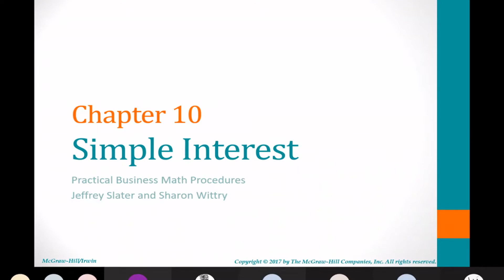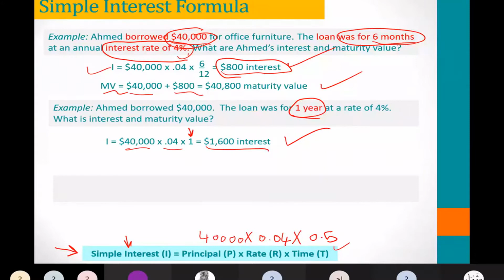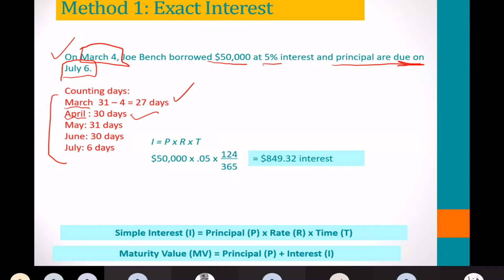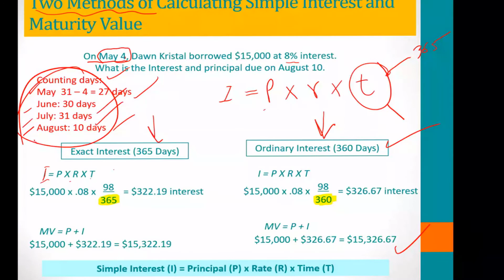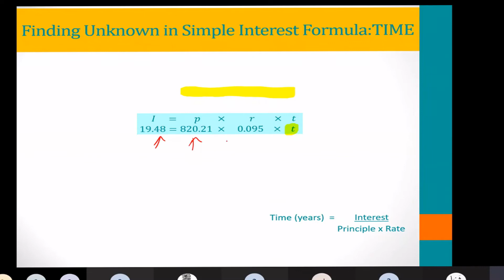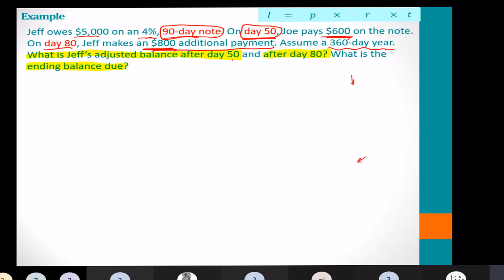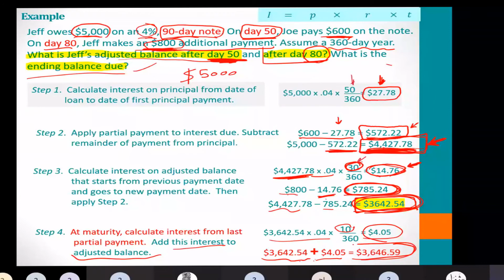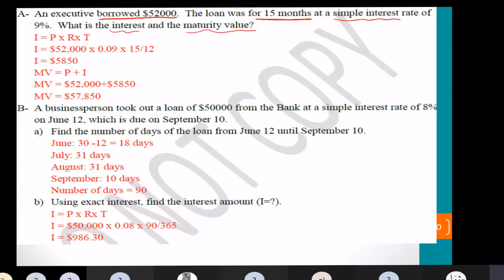Simple Interest and Maturity Value by Exact and ordinary interest, Partial payments CH10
Calculation of Simple Interest and Maturity Value
1. Calculate simple interest and maturity values for months and years.
2. Calculate simple interest and maturity value by (a) exact interest and (b) ordinary interest.

Finding Unknown in Simple Interest Formula
1. Using the interest formula, calculate the unknown when the other two (principal, rate, or time) are given.

U.S. Rule - Making Partial Note Payments before Due Date
1. List the steps to complete the U.S. Rule.
2. Complete the proper interest credits under U.S. Rule.

Compound Interest: Compound interest is the interest calculated on the initial principal and any accumulated interest from previous periods. It results in the amount of interest earned increasing over time, as the interest earned in previous periods is added to the principal.

Table Lookup: Table lookup is a method of finding the value of a function or equation using pre-calculated values in a table, rather than by performing calculations.

Present Value: The present value is the current value of a future stream of payments, discounted by a specified interest rate. It represents the amount that would need to be invested today in order to generate future payments.

APY stands for Annual Percentage Yield, which is the annual rate of return on an investment, including the effect of compounding.

Simple Interest: Simple interest is the interest calculated only on the initial principal, without taking into account any accumulated interest from previous periods.

Exact Interest: Exact interest is the interest calculated based on the exact number of days between the start and end dates of the investment period, using the actual number of days in each month.

Ordinary Interest: Ordinary interest is the interest calculated based on the assumption that each month has 30 days, regardless of the actual number of days in the month.

Maturity Value: The maturity value is the final value of an investment, including the principal and any interest earned, at the end of the investment period.

Partial Payments: Partial payments are payments made on a debt or investment that are less than the full amount due, but are still applied to the outstanding balance.

# تكلفة_الاقتراض
# الفائدة_البسيطة
# قانون_الفائدة_البسيطة
# الفائدة_التامة
# الفائدة_العادية
# قاعدة_المصرفي